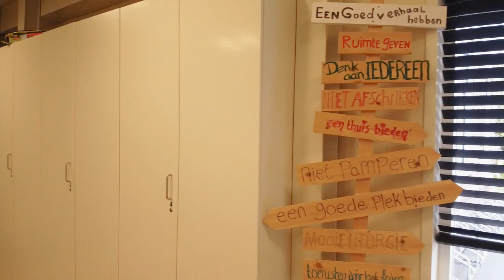Videorondleiding: kieken ien kerke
GKv Grijpskerk-Niezijl
⛪ Gemoedelijke dorpskerk van ca. 250 leden
✝️ die het verlangen delen om Jezus Christus te volgen
Neem een kijkje in de Kerk van GKv Grijpskerk Niezijl met dronebeelden van Richard Gjaltema.